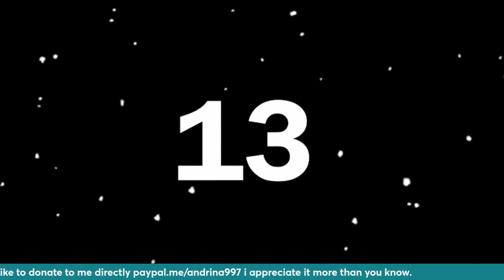Paranormal entities we should be aware of That s non human paranormal